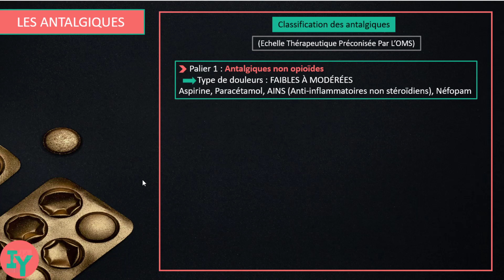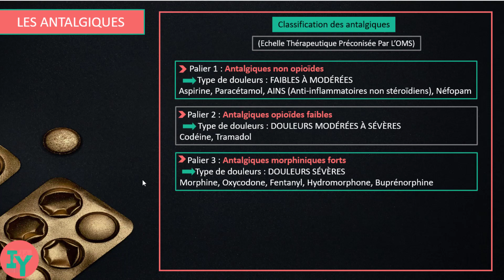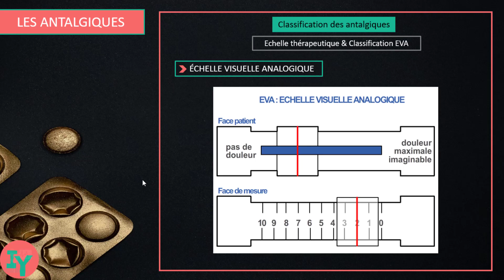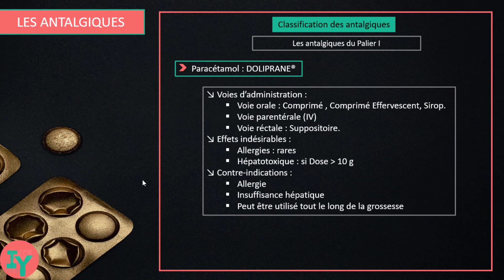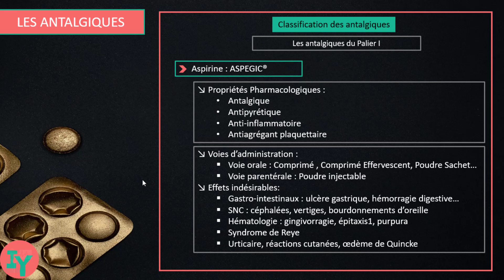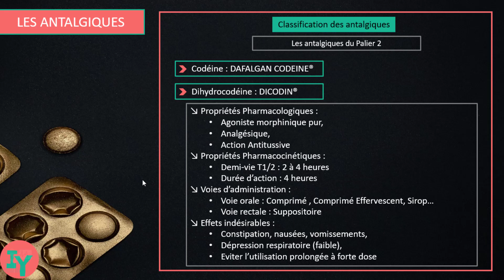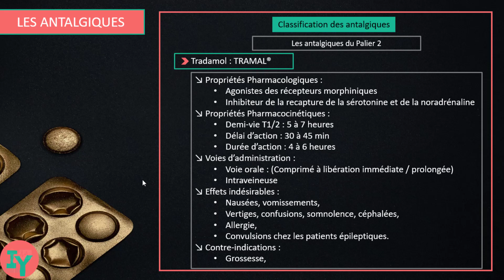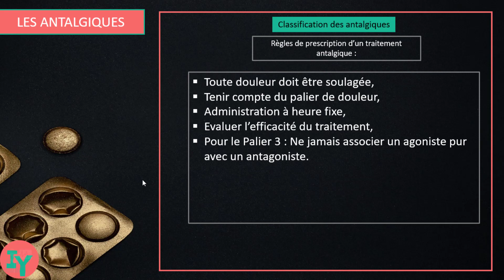Pharma: Antalgiques E2(Classification des antalgiques )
📌références📌
Dr ALIOUA AYYOUB
Pharmacien - Centre de Recherche Clinique (CRC)
Service de Pharmacologie - Toxicologie
CHU Mohammed VI - Marrakech